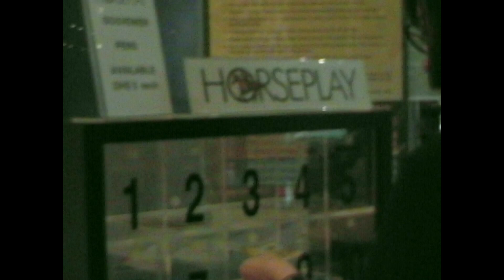Dubai Holiday Part 1 Race Night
Dubai Holiday - Feb 2005.
Guests of Paul and Karen Brennan.
On one of our nights out we went to the races.